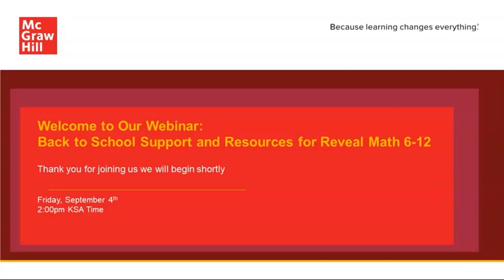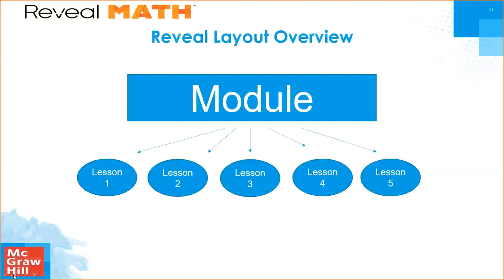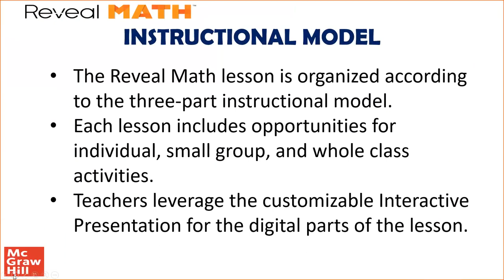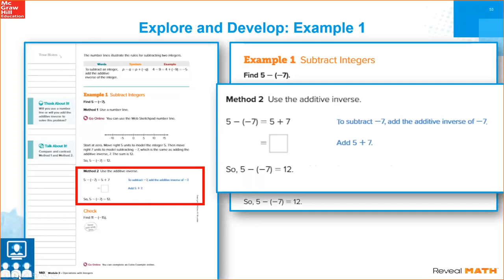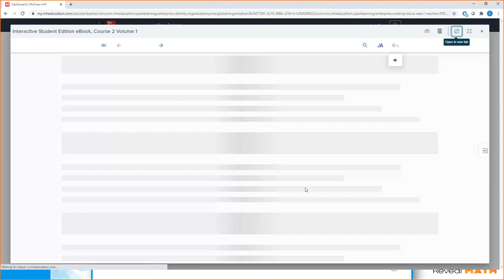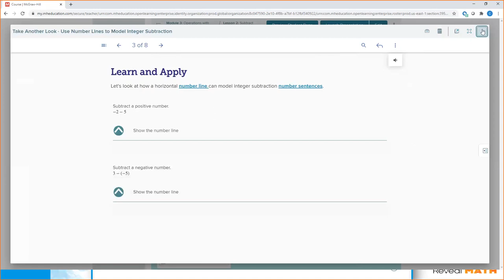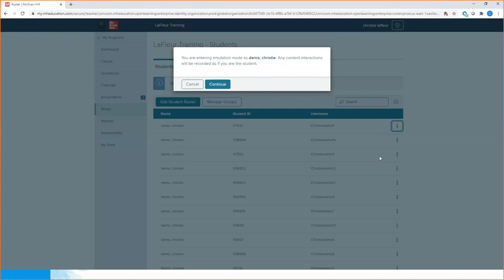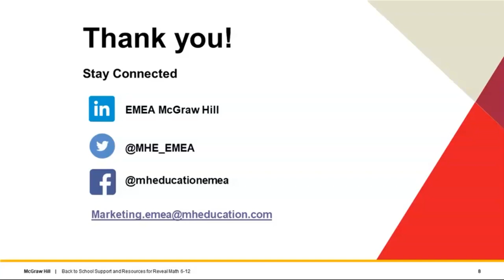Reveal Math 6-12: Back to School support & resources for Grades 6-12, 4th September, 2020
McGraw Hill hosted a live webinar especially designed for training and supporting educators for the upcoming academic year.

We understand this academic year is different to previous ones and many of us working within varying degrees of uncertainty. However, whether you need to reach learners in school, remotely, or through a hybrid learning environment, we are here to provide you with McGraw Hill programs and resources to ensure any shift to distance learning is seamless.

This webinar is part of a series of virtual live events on ‘Back to School support & resources for Grades K-8’, featuring our US curriculum specialists in Math, Science and English Language. Learn about the implementation resources available to help you get started.